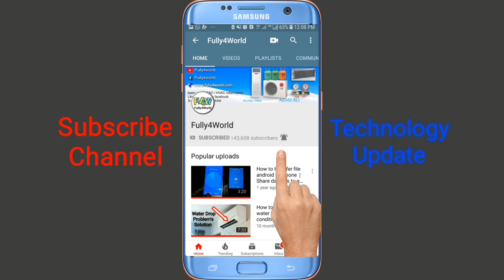How to repair LED Bulbs free no cost at home in Urdu Hindi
free repair LED Bulb lights (0) Cost free
new trick repair led bulbs